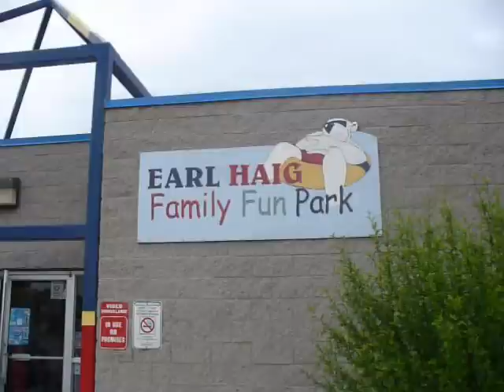Earl Haig Family Fun Park - Mini golf - Perfect round (-19)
Earl haig family fun park, mini golf ownage. Good season.